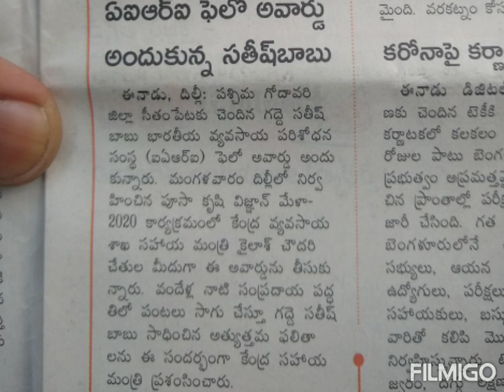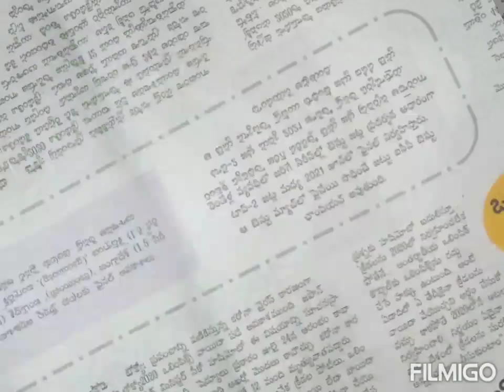March 4 current affairs